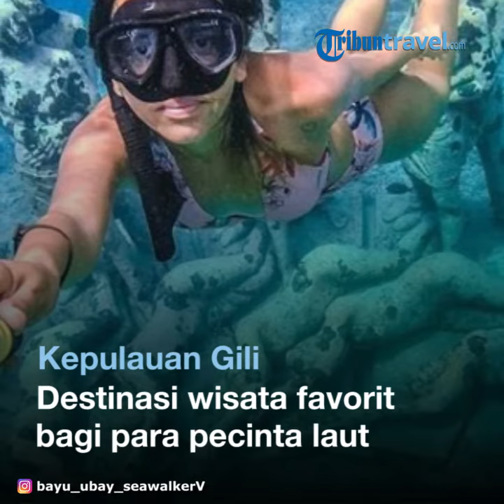7 Destinasi Snorkeling Terbaik di Indonesia, Ada Pulau Weh Aceh hingga Wakatobi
TRIBUNTRAVEL.COM - Dengan luas wilayah laut lebih besar daripada daratannya, Indonesia mempunyai ragam biota laut dengan terumbu karang cantik yang sudah diakui dunia.

Banyak orang-orang dari berbagai negara berkunjung ke Indonesia untuk melakukan snorkeling menikmati keindahan alam bawah laut yang sangat mempesona.